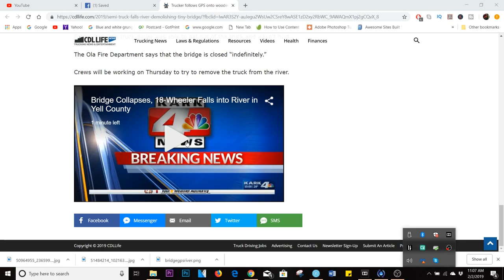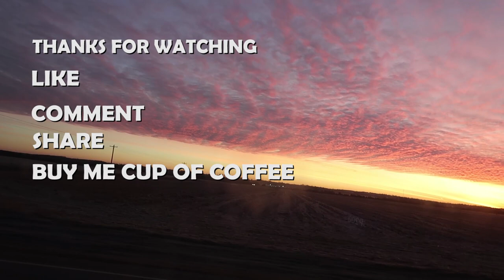Trucker follows GPS Onto Wooden Bridge, Causing It To Collapse Into River | Public Interview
Trucker follows GPS Onto Wooden Bridge, Causing It To Collapse Into River
Man These new jack drivers really need a reading and map lessons
check out this story of another driver not paying attention and paying the cost for it!!!

trucking answers